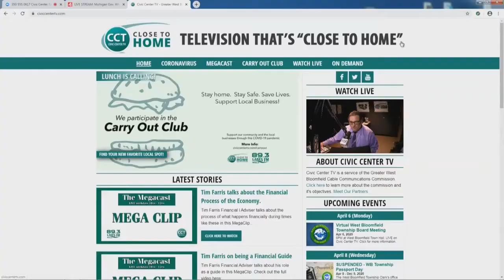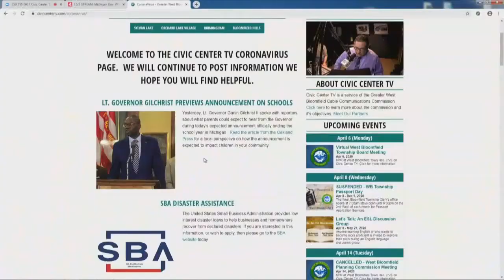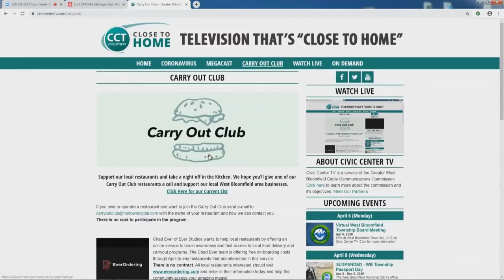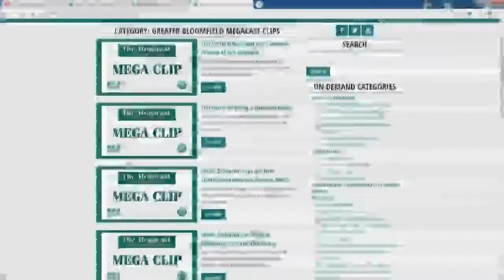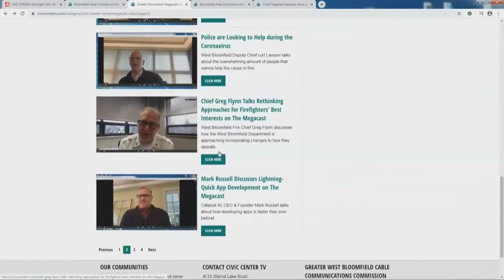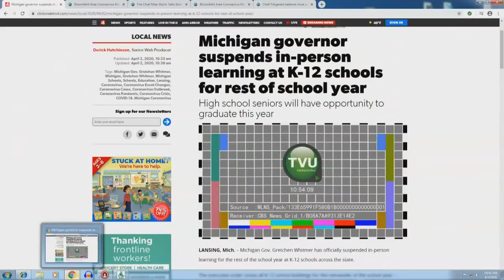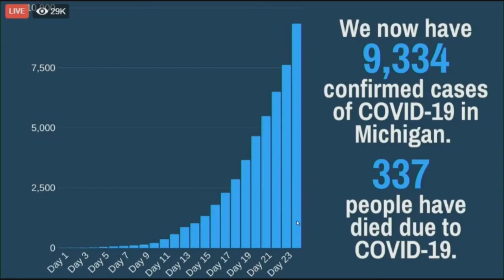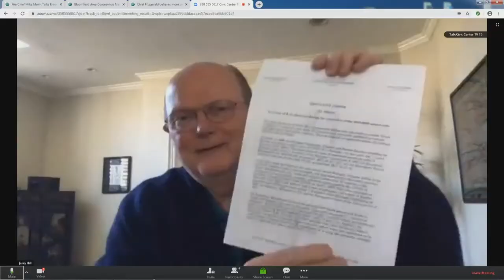School is Closed, Learning Continues | April 2, 2020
Governor Whitmer closes schools and moves to have all schools transition to virtual or distance learning. Dr. Gerald Hill from the West Bloomfield School District discusses how West Bloomfield Schools will respond to the new executive order. Plus, Dave Scott talks to State Representative Ryan Berman about the State's COVID-19 response from the legislatures point of view.

Additionally, Dr. Melanie Schwartz from Viewpoint Wellness and Psychology in West Bloomfield provides tips on preventing anxiety from the pandemic crisis.